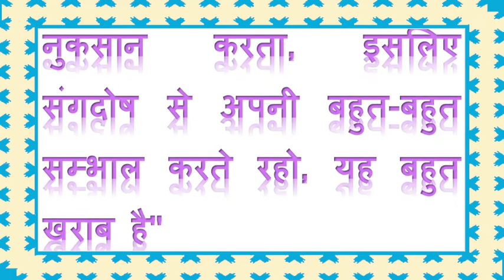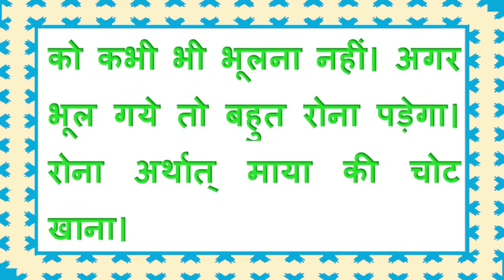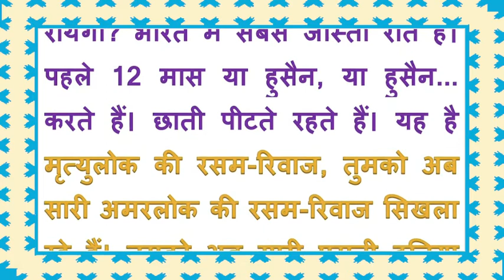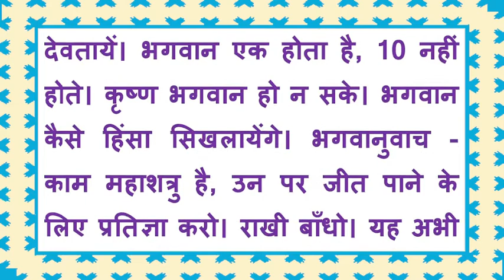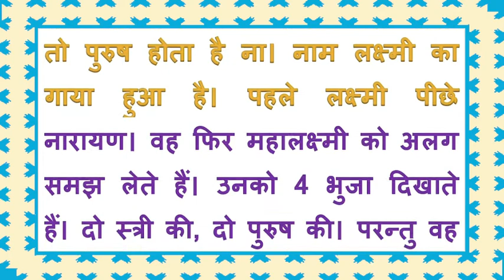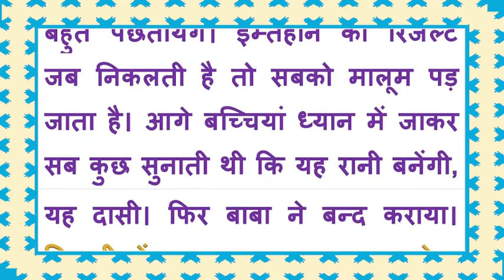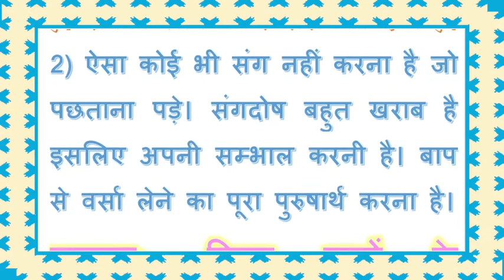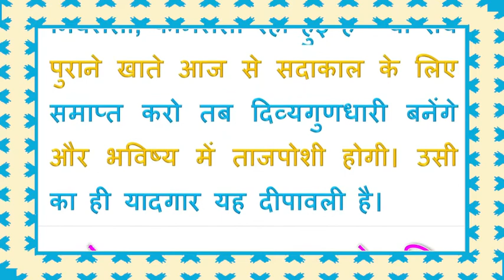Aaj Ki Murli 04 Nov. 21 बाबा के मधुर महावाक्य By राजयोगी ब्र.कु.भ्राता मेहरचन्द जी, करनाल Bk Murli